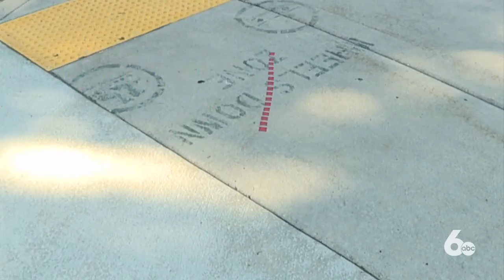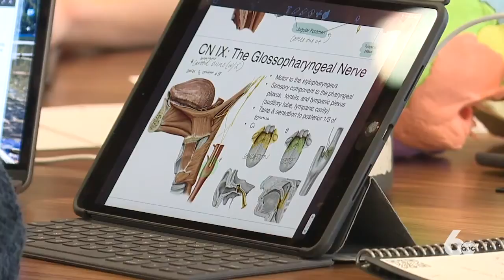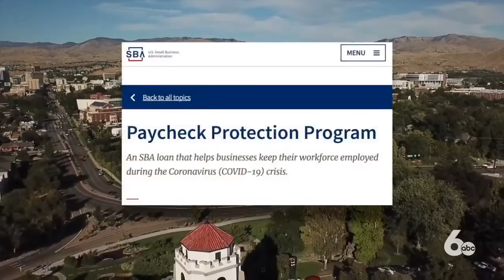SBA says PPP helped retain several hundred thousand Idaho jobs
On Monday, the SBA released state-by-state data showing detailed information on the PPP loans it has given out since the CARES Act went into effect. This -- painting a clearer picture of how Idaho was helped by the program.